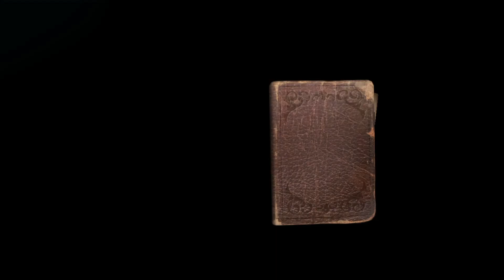PRIMERA PARTIDA USANDO A WEEPING CLOWN🤡 (SMILEY FACE)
Probando por primera vez al nuevo superviviente de Identity v llamado "weeping clown".

00:00 Introducción
01:21 Gameplay
07:26 Despedida